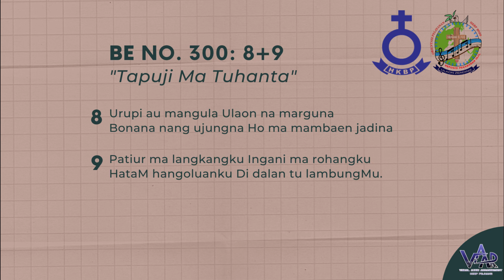HKBP Pejuang Bekasi - Renungan Harian Rabu 11 November 2020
Renungan Harian
11 November 2020

1 Korintus 10 : 23
Renungan oleh : Ev. Hermin br. Siburian